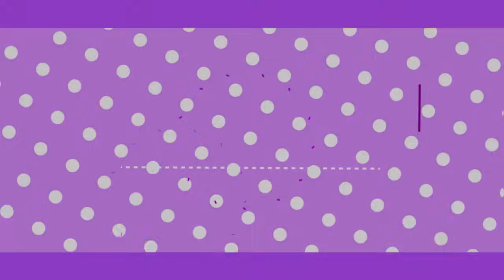O FIM DO MEU NAMORO ? - DIÁRIO DE VIDA #89 (MINECRAFT MACHINIMA)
Neste vídeo apresentamos mais um episódio da série machinima de "Diário de Vida" onde contamos a história de um adolescente que assim como todo mundo passa por momentos bons e também ruins.

FALE CONOSCO ATRAVÉS DO TWITTER

AMIGOS DA YAP